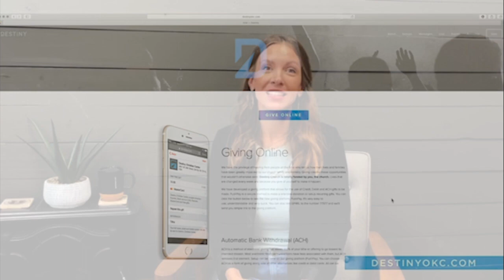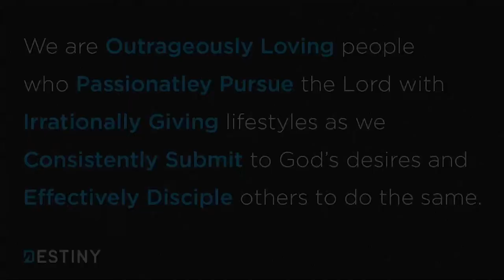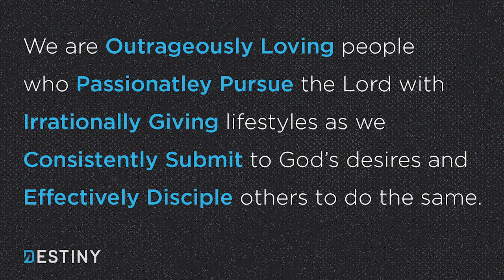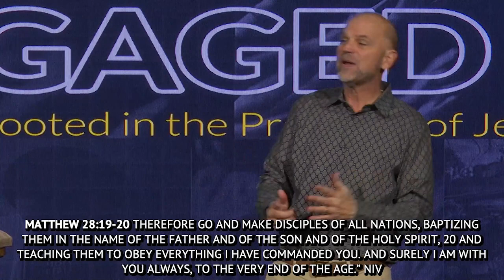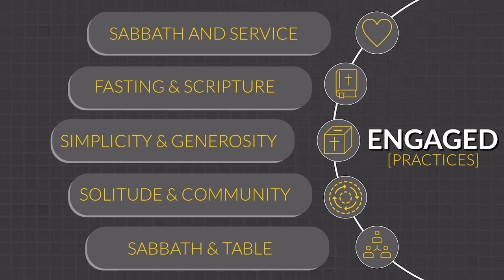40 Days: Outrageously Loving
Our mission is to equip every believer to understand we gather as the church so we can go be church. Everywhere we go we bring God’s presence to real life by carrying the Culture of Heaven and the Gospel of the Kingdom into our five foot circle as our way of life. Locally, we gather together learning, praying, equipping, and loving each other as a Christian family committed to serving one another and our community. We believe that our city and region will experience unprecedented revival, awakening and transformation as a result of the church being awakened to our eternal purpose in Christ. Every believer is actually called by God to embrace our supernatural inheritance to live and minister as Jesus did. Our local team and international connections combine together to help us more effectively train, equip and release every believer into a lifestyle of destiny. All of this begins with an intense passion and love for Jesus that is contagious! Without Him, we are nothing! As disciples of Jesus, we are commanded to go into all the world. This may include our local neighborhood, the business world, politics, or in international ministry. None of this is possible without the empowering work of the Holy Spirit in us. When we encounter His love, power and presence, we are changed!

VISIT US: Sunday morning at 10:30 AM
Physical Address: 3801 Southeast 29th Street Oklahoma City, OK 73115

Pastor Lawrence Neisent